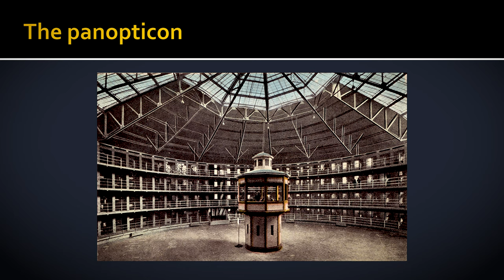Justice 07 Classical Utilitarianism Implications and Problems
An episode in LAWS780/LAWS973 Justice at the Auckland University of Technology. Materials for this course can be found at blackboard.aut.ac.nz for students enrolled in this course.